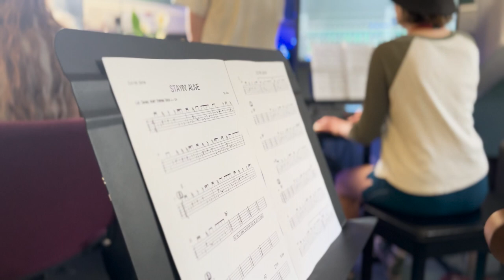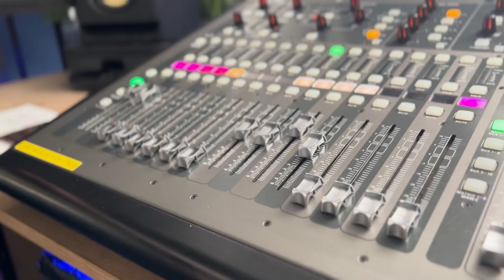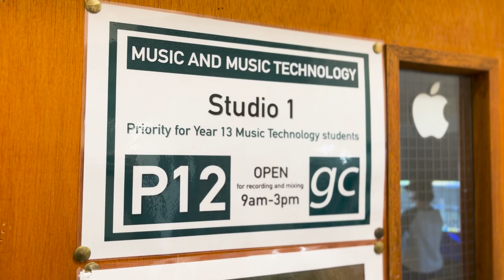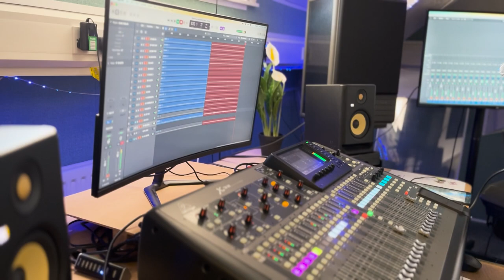Third Floor Soul at Greenhead College - 'Stayin' Alive'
Greenhead College is one of the best Sixth Form Colleges in the country. We are proud of our reputation and value our ethos of placing students at the centre of everything we do. Our expectations of students are high but you’ll receive the very best in academic and pastoral support during your time as part of the Greenhead community.

A Level Music is an exciting, dynamic and challenging course that will develop your performance, composition and analytical skills to a new and exciting level. The course follows a relatively traditional path that you might be familiar with if you’ve studied Music at GCSE, focusing on performance, composition and analysis of works from the western classical tradition through to more contemporary twentieth century classical music.

At college, academic music teaching is combined with an intensive musical programme of high quality and consistently demanding public performances. The department’s ensembles have been recognised at The National Festival of Music for Youth as well as maintaining a high profile within the local community.

Music Technology is a diverse subject area offering students the opportunity to develop skills in composition, production, sequencing and recording. Students have access to 35 iMac workstations across two well equipped Mac suites, supporting Logic Pro and Ableton Live. They will also have access to the recording studio and two separate post-production spaces.

On the course, you will develop your skills in composition, production, sequencing and recording, along with improving your IT skills, your communication skills, your attention to musical detail and your ability to create and generate musical ideas.

BTEC Music Performance allows you to develop practical and industry skills whilst also improving your music theory. The BTEC course is equivalent to one full A Level. The course is widely accepted for progression onto degree level qualifications in music.

As part of the course, you will have the opportunity to perform both as a soloist and as part of an ensemble in a variety of situations. If you enjoy performing and want to focus on the more contemporary / popular side of music and performance – this is the course for you.